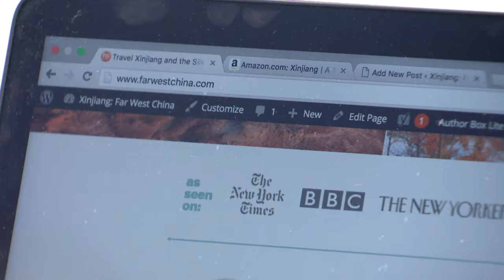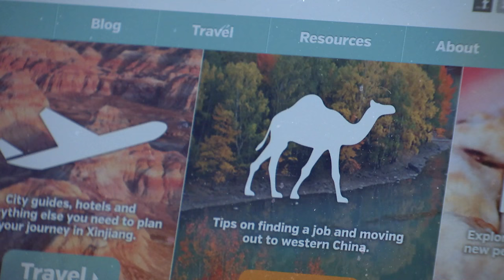"10 Years in Xinjiang" - CCTV Mini-Documentary on Josh from FarWestChina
In August of 2016, China's CCTV filmed a series of 18 mini-documentaries on Xinjiang. One such short documentary focused on the life of Josh Summers, the person behind FarWestChina.

If you're interested in the Xinjiang cycling tours mentioned in this video, learn more by visiting the Altus Expeditions

Below are links to the in-studio interviews aired on CCTV to promote this mini-documentary:

For more information on Xinjiang, visit the FarWestChina website or grab a copy of the FarWestChina travel guide.